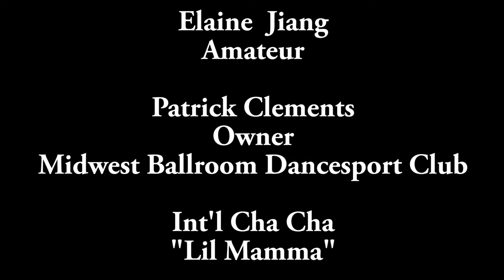Elaine Jiang and Patrick Clements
From Midwest Ballroom Dancesport Owner Patrick Clements, dance Int'l Cha Cha to "Lil Mamma" at The Dayton Dance Centre's 2024 Spring Showcase.